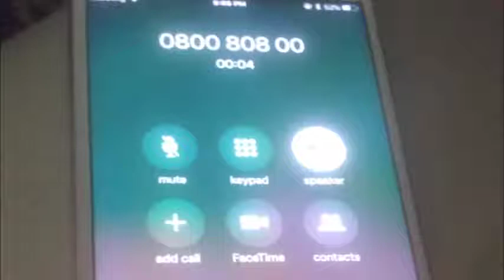PTCL PRANK CALL !! Run Mureed | Pk Run Mureed New Video Viral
PK Run Mureed LifeStyle And Earning  Pakistani Famous Run Mureed New Video Viral

Welcome To FunShun BEST MUSICALLY VIDEOS, BEST DUBSMASH VIDEOS, Collection of Funny Videos & Funny Clips and Funny Vines!

Hi my friends, please check our new FunShun Stuff. We upload best funny videos, pranks, clips and ultimate compilations.